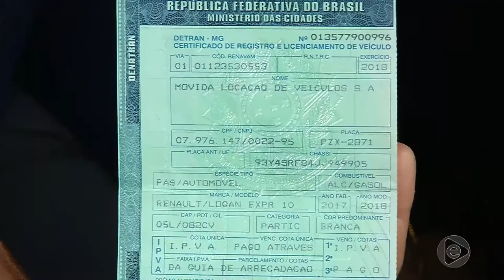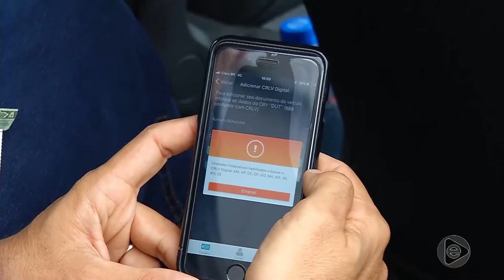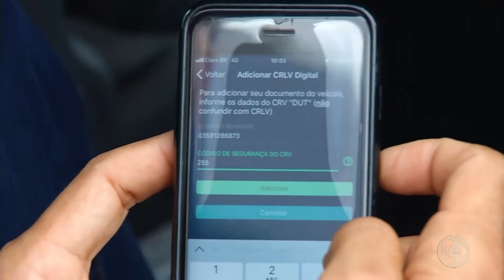Donos de veículos já podem usar a versão digital do documento de propriedade e licenciamento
03º BLOCO JORNAL 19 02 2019 - Donos de veículos já podem usar a versão digital do documento de propriedade e licenciamento em abordagens policiais